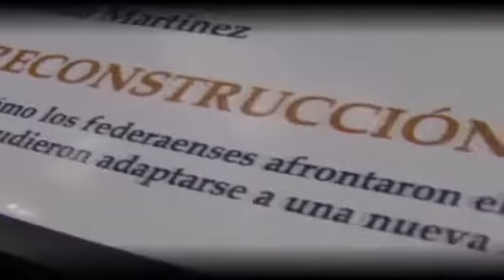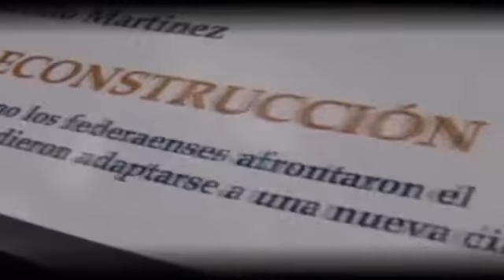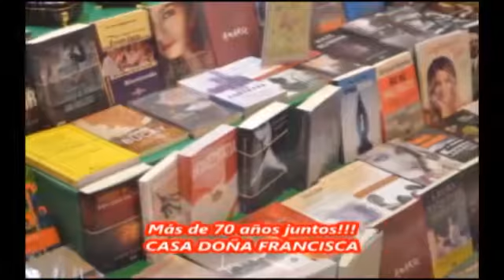PS PERFORACION web